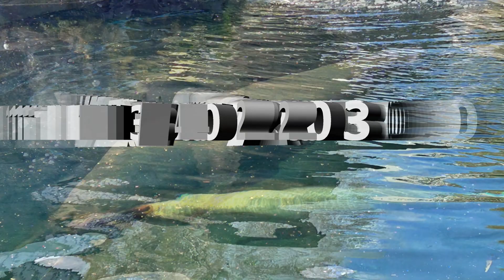Abbey Surfari 130423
Day trip to Woburn Abbey Safari (slideshow)